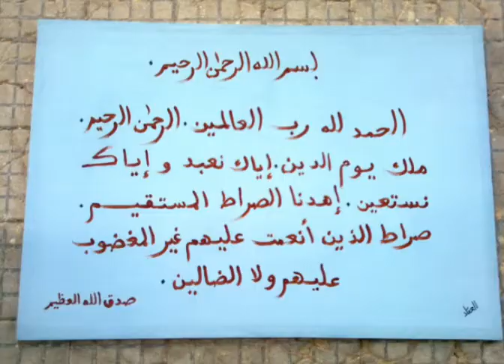بعض لوحاتي الفنية للبيع هاتف